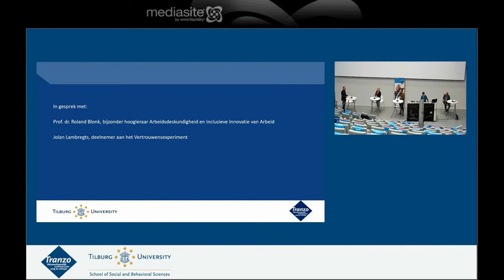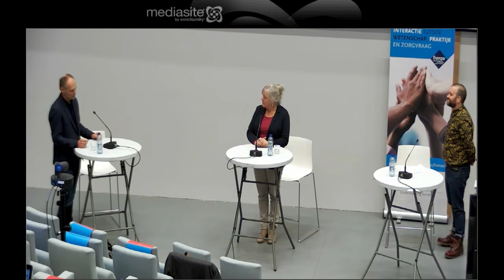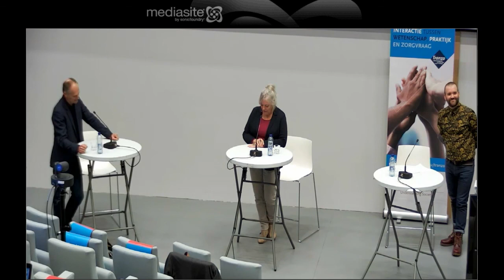Interview Tranzo Zorgsalon 10 december 2020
Zorgsalon: Maatwerk voor een inclusieve arbeidsmarkt. Het interview door Roland Blonk met Jolan Lambregts tijdens de Zorgsalon wordt hier weergegeven.